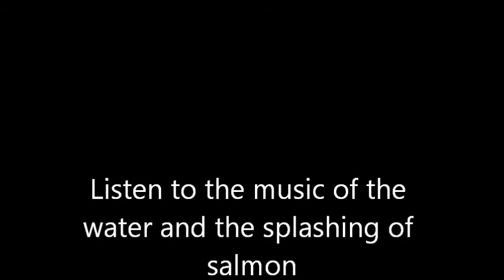Natural Water Music with Salmon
Salmon Swimming and water flowing